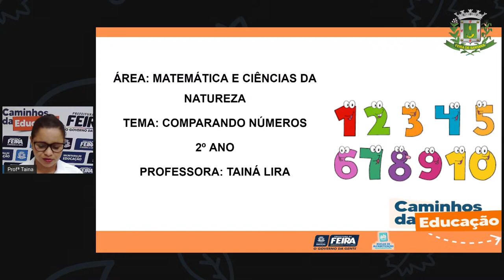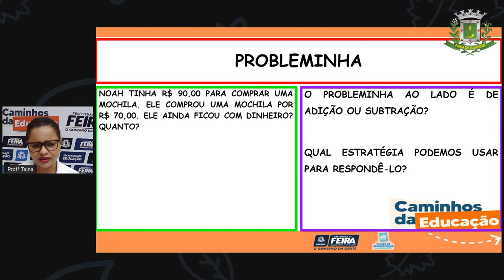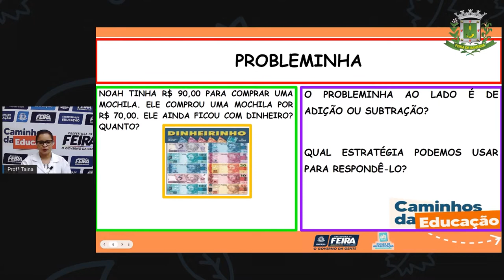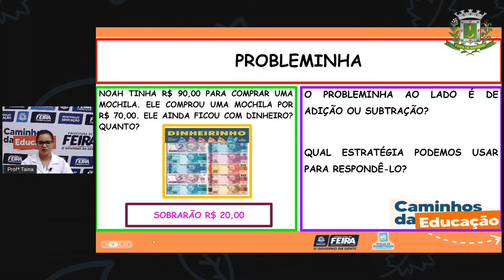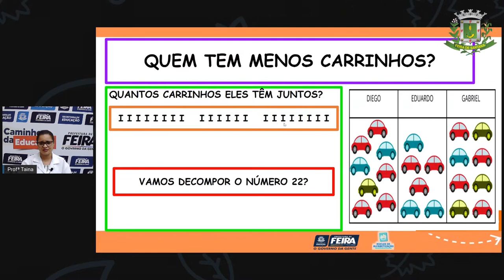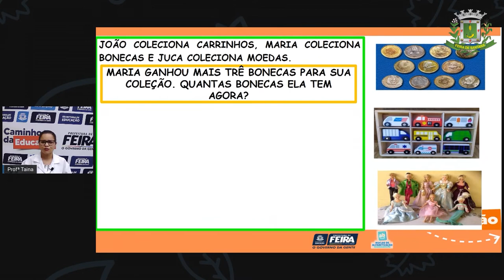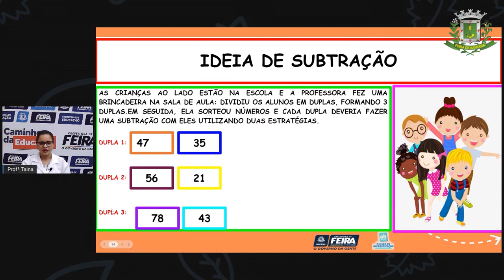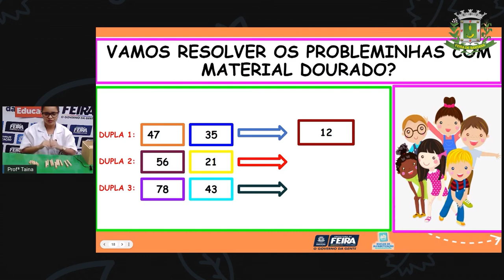2ºANO AULA 174 MAT e C NAT Comparando números TAINA